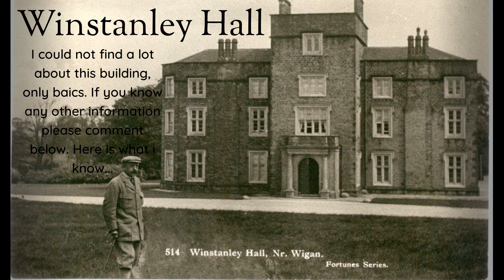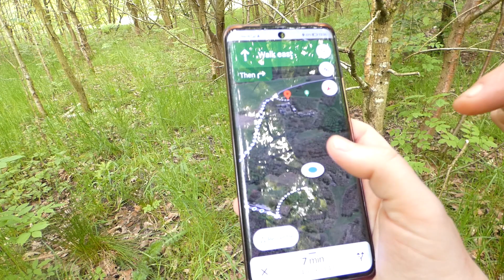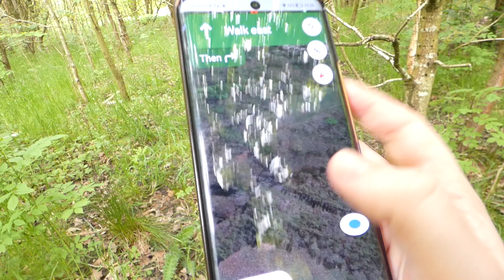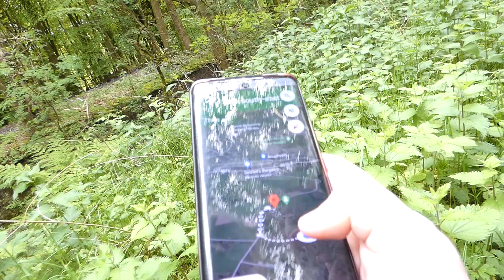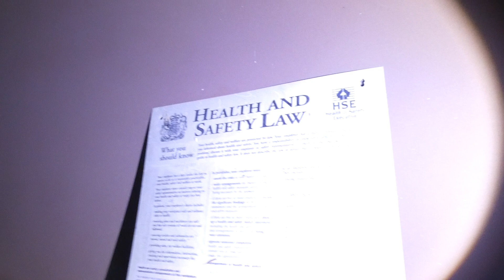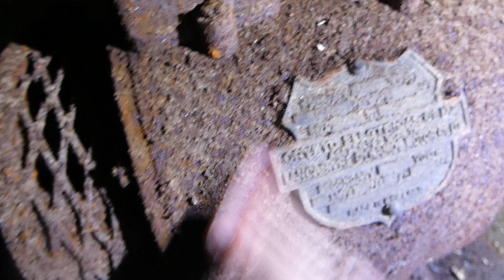WINSTANLEY HALL | EXPLORING ABANDONED MANOR HOUSE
Winstanley hall, Wigan's hidden gem.
Exploring the abandoned Winstanley Hall was great. It was a huge trek to get there, dodging farmers, trekking through the woods, avoiding getting shot from nearby gunfire to great exploration and ducking from people passing by without being seen.
Had a great adventure, cant wait for the next one.

Winstanley history:
On 10th August 1880, Susannah sent her daughters into Wigan. Around 3pm she gave some instructions to her maid, Mary Hitchen and told her she would continue the conversation after her walk. At 5pm, Susannah’s body was found floating in a well, 285 yards from her home. Her body was recovered by Francis Atherton, a stone mason who also lived on the estate.

Press reports portrayed Susannah’s death as accidental, as she was middle class and suicide was illegal. The well could only be accessed by descending some stone steps, so it was assumed Susannah had slipped when attempting to get some water to drink or to bathe her forehead on the hot afternoon. Reports of the event were printed under the title ‘sad death of a lady’ in newspapers across the United Kingdom. The unofficial tale is that Susannah took her own life upon the discovery of her husband’s affair with Elizabeth Atherton (the wife of Francis Atherton). There is no suggestion of this in the newspapers, nor would there be. However, Susannah’s mental state at the time of her death was mentioned. It was revealed she had suffered from melancholia for some months. Yet on the day of her death Mary Hitchen stated Susannah ‘was very cheerful, more so than witness had seen her for some years.’ An inquest returned an open verdict and Susannah was buried at St. Aidan’s Church in Billinge.